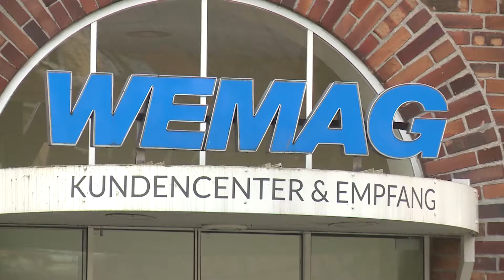Kita-Weihnachtsaktion der WEMAG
Am 2. Dezember fand die traditionelle Kita-Weihnachtsaktion der WEMAG statt. Anders als in vergangenen Jahren jedoch ohne Kinder und in der Hauptverwaltung der WEMAG in Schwerin, anstatt in einer Kindertagesstätte. Das Weihnachtsgeschenk in diesem Jahr ist hochwertiges Holzspielzeug.